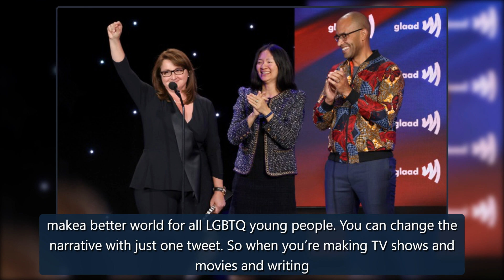Marvel’s Victoria Alonso Calls Out Disney’s “Don’t Say Gay” Response – The Hollywood Reporter